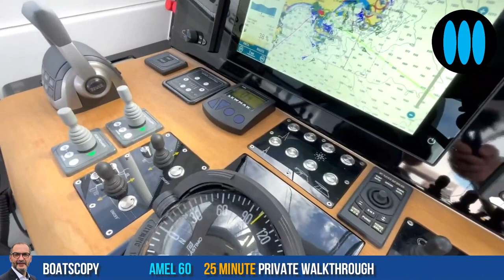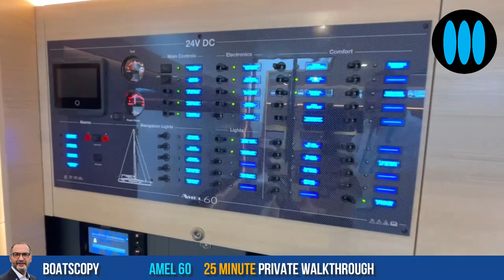BoatScopy AMEL 60 - 25 minute private tour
BoatScopy offers you 25 minutes of dreaming and escapism today, with a private visit of the AMEL 60, the flagship of the Amel shipyard's range of luxury ocean-going sailing yachts.

Based in La Rochelle, France, Amel is a reference in the field of blue water sailing yachts, with a DNA focused on safety, simplicity of maneuvering with a reduced crew - usually a couple - and luxury.

A discreet luxury, in good taste, which is materialized by a very high level of construction quality and a very particular attention to select the noblest materials.